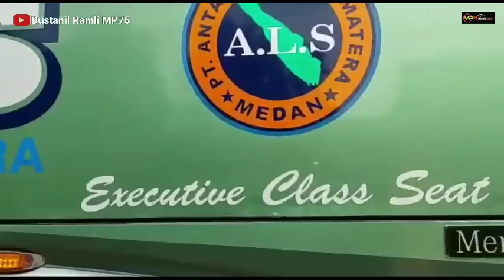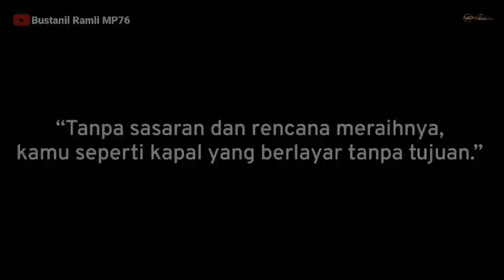BASIC AWAL UNIT INI MODEL EUROLINER DAN DI UPGRADE MODEL JET LINER || KARYA ANAK MEDAN INI BUNG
Assalamualaikum. wr wb

INFO TERKINI. !!!

Alhamdulilah unit model jet liner Double glass sudah sampai body repair MP76 den unit awalnya basic euroliner di upgrade jet liner ...hasil karya anak medan joss gandhos

MATOR SAKALNGKONG

TERIMA KASIH ❤️❤️